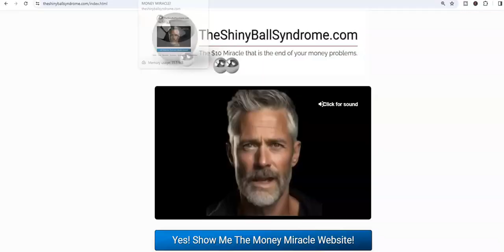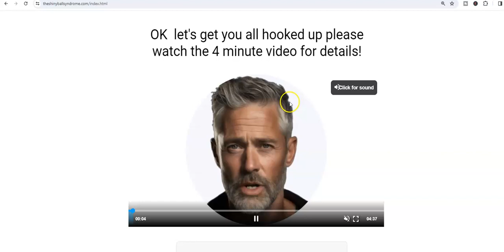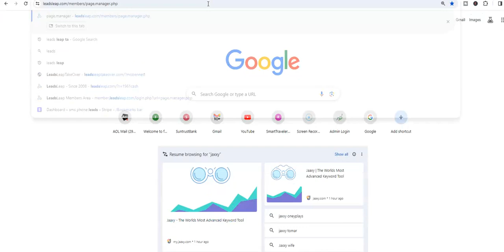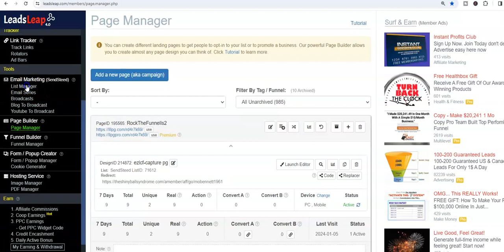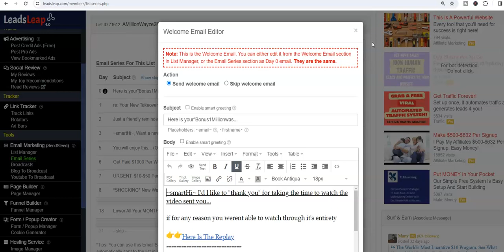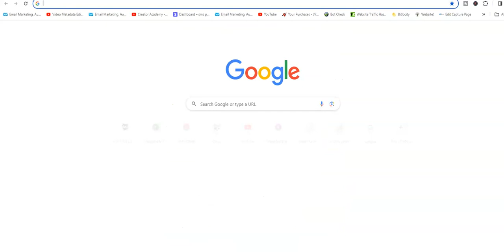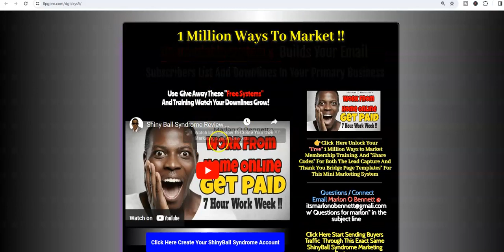👉Paul Darby Shiny Ball Syndrome Reviews👇👇 Best Ways to Market Online Paul Darby Reviews 👉 2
👉Paul Darby Shiny Ball Syndrome👇 Reviews    Best Ways to Market Online Paul Darby Reviews   2 👉Join The Syndrome👇👇

W / "Questions for Marlon"  in the subject line"